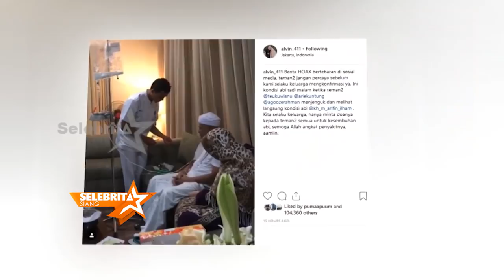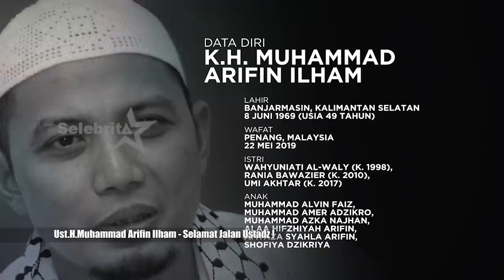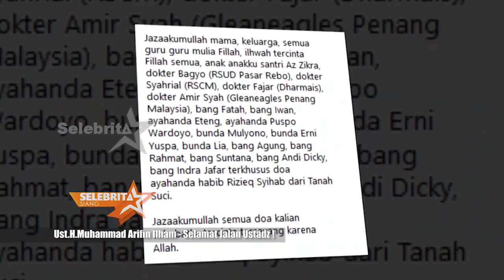USTAD ARIFIN ILHAM BERPULANG | Selebrita Siang 23 Mei 2019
Innalillahi Wainna Ilaihi Rooji’Un….
Telah Berpulang Ke Rahmatulloh, Ustadz Muhammad Arifin Ilham….

Masih diliputi antara percaya dan tidak percaya, berita duka itu menemui kebenarannya.

Pada akhirnya berita duka datang juga.
Hari rabu tengah malam tadi, Alvin mengabarkan kepergian ayahanda tercinta melalui laman Instagram.

Kabar juga disampaikan Ustad Abdullah Gymnastiar.
Juga dari Ustadz Yusuf Mansur setelah mengkonfirmasi kepada adik Ustadz Arifin.

Ustad Arifin Ilham meninggal Pukul 23.20 waktu Penang, Malaysia dalam usia 49 Tahun.

Dalam waktu sekejap, kabar meninggalnya Ustad karismatik ini menyebar luas.

Setelah terkonfirmasi, ucapan duka mengalir dari seluruh Negri.

Dari sesama Pendakwah, Pejabat Negara, Tokoh Masyarakat, Selebritis, hingga Umat yang sangat mencintai Almarhum.

Selebrita Pagi dan Siang                     : Senin - Jumat pukul 08.00 & 10.30WIB